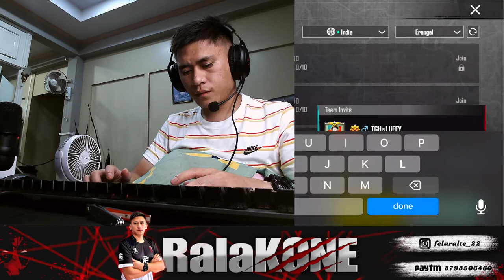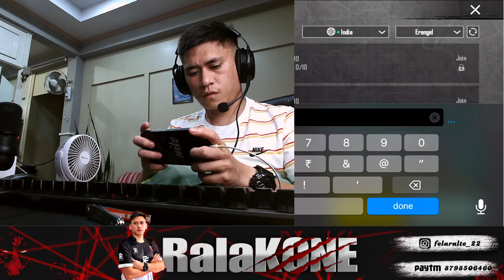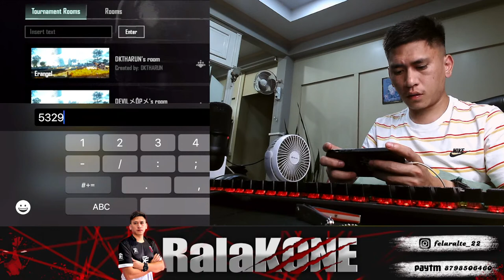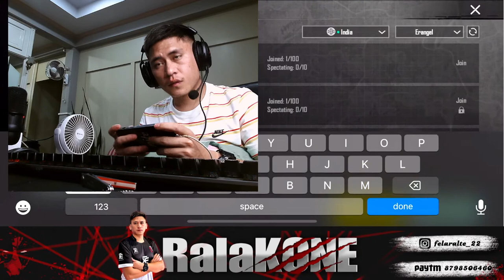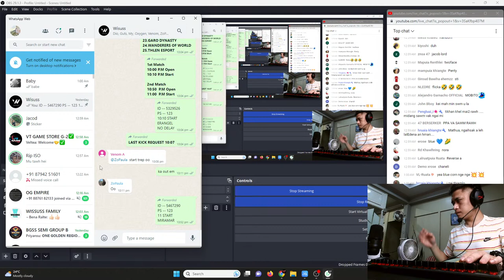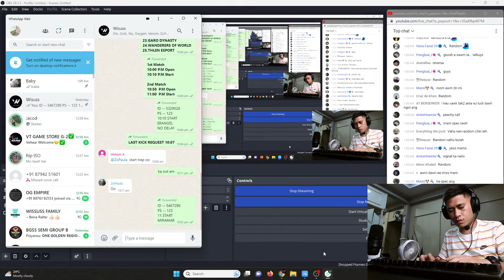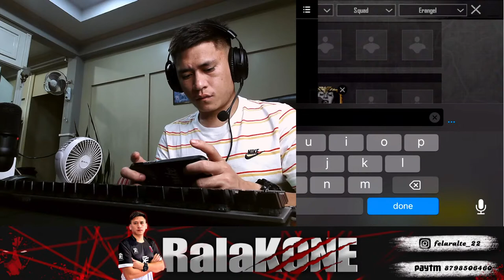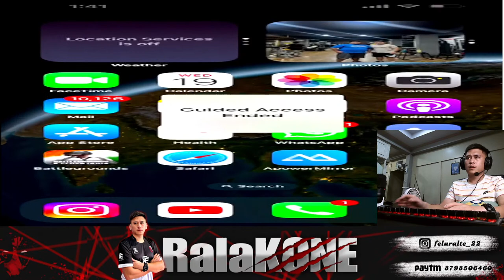Net chhe lutkk